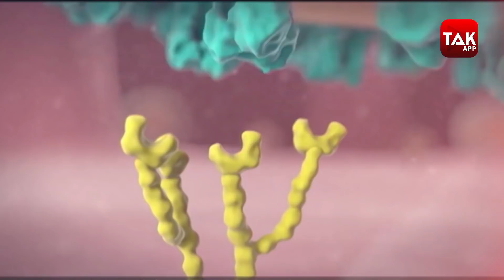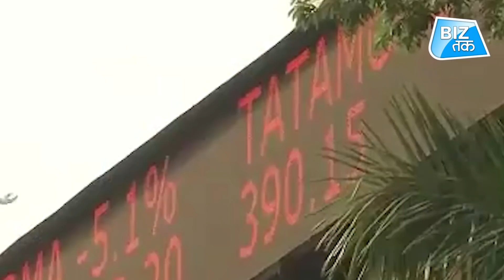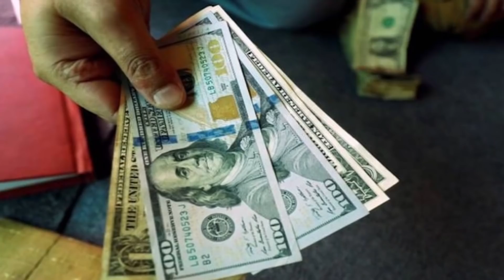RBI के इस ऐलान से डर गए विदेशी निवेशक! | Biz Tak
कोरोना के बढ़ते मामलों का असर अब देश की अर्थव्यवस्था पर भी पड़ने लगा है... जैसे-जैसे कोरोना के मामले बढ़ रहे हैं.. वैसे-वैसे निवेशकों का भरोसा घट रहा है... यही वजह है कि विदेशी पोर्टफोलियो निवेशकों ने अप्रैल में अब तक भारतीय बाजार से अरबों रूपए का फंड निकाल लिया है..